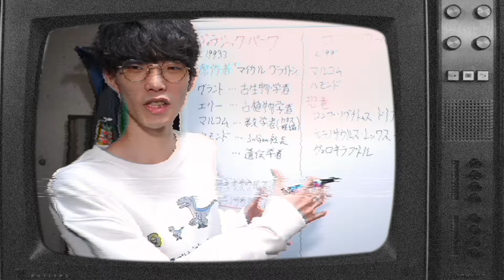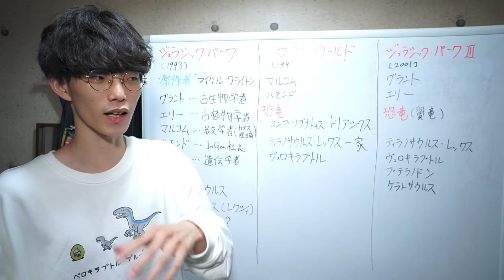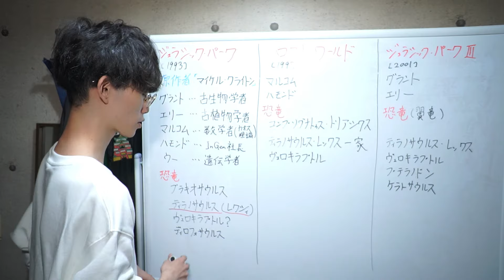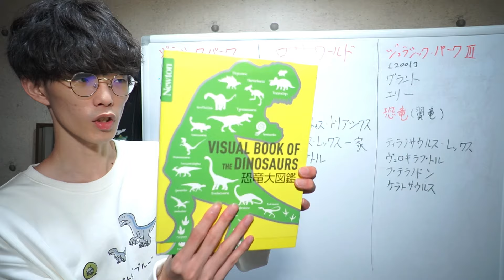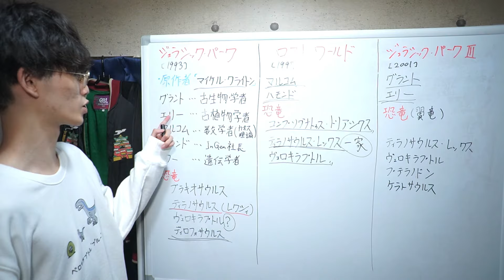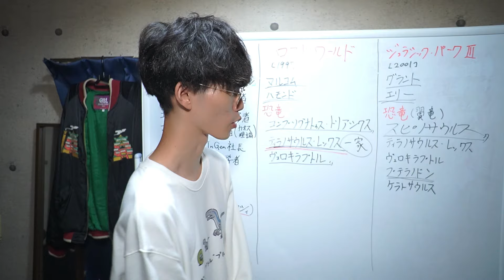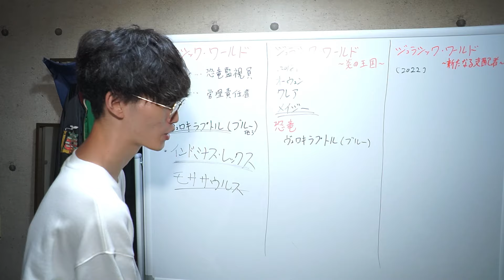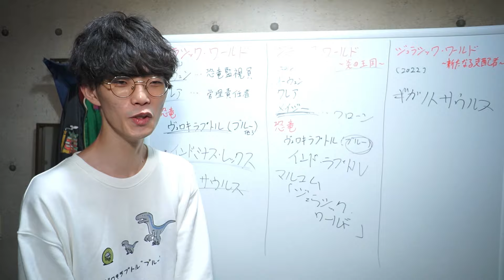【全解説】恐竜オタクがジュラシックシリーズを完全解説したった